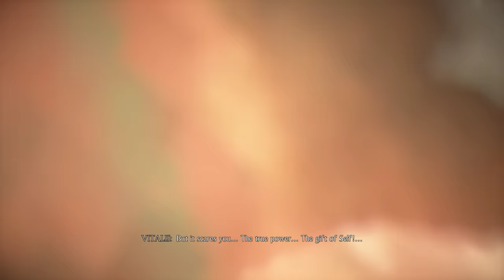Plague Tale Innocence - Final Boss & Ending + Secret Ending (All Endings)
A Plague Tale Innocence Final Boss Fight and ending scene, + post credits ending / All Endings. Amazing game

Thanks to Focus Home Interactive for the PC Code of the game